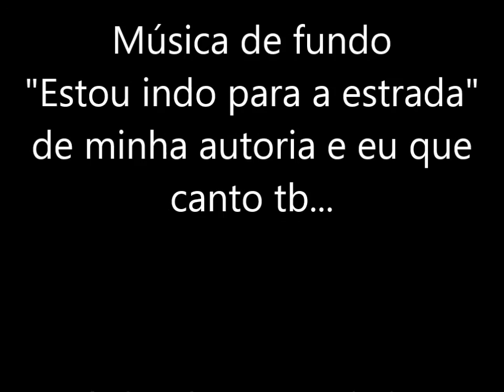Café Racer 1st Rider in MOOCA PARK SP ( indoor)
My authorial song Alex 11 years old.